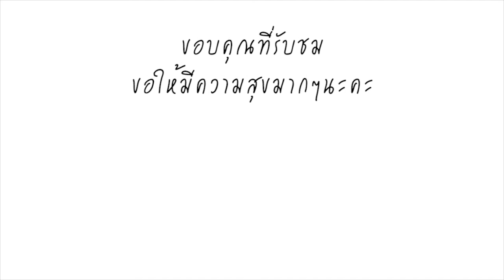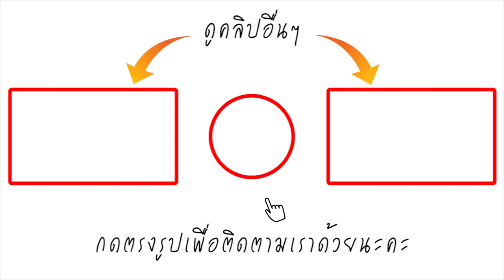ศรีริต้า กรณ์ จัดทริปไปปารีส รูปสวยจนต้องถาม ถ่ายพรีเวดดิ้งอ๊ะเปล่าค่ะ เมนเทอร์ริต้า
นับตั้งแต่ที่ศรีริต้า เจนเซ่น และ คุณกรณ์ ณรงค์เดช ออกมาเปิดตัวว่าคบหากัน ก็ดูเหมือนว่าทั้งคู่ ศรีริต้า และ กรณ์ จะส่งต่อความหวานกันมาเป็นทอดๆ เผื่อแผ่ทำเอาคนโสด คนไม่โสดอิจฉากันเป็นแถว น่ารักจริง จริงเลยค่ะ  เมนเทอร์ริต้า